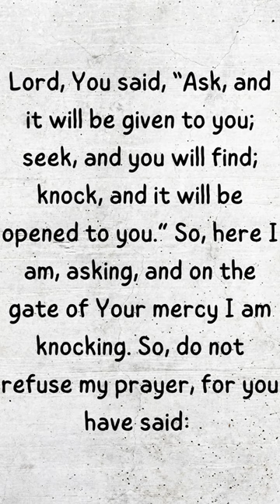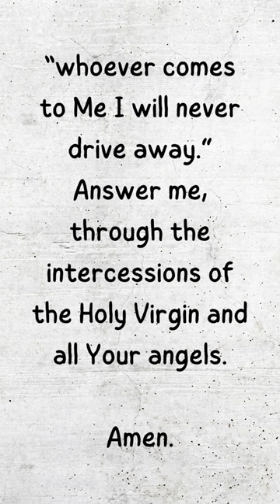Coptic Orthodox Prayer Before Exam by Saint Pope Kyrillos VI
A prayer for exams by Saint Pope Kyrillos VI. May this prayer bring you peace of mind and of heart before and after your exams.

Please share this with anyone taking an exam. May God grant you success in all that you do.

Credit: "As it was" by Abouna Antonious Zikry